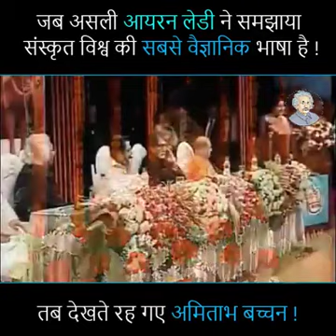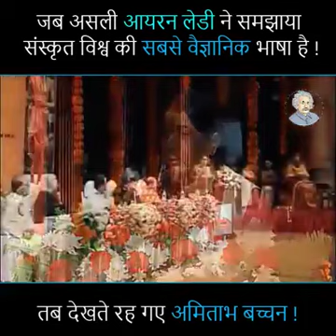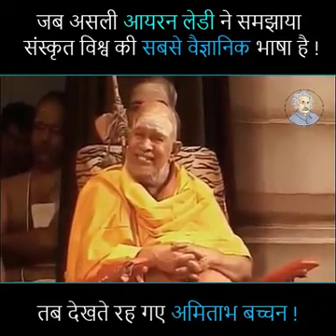18 January 2022